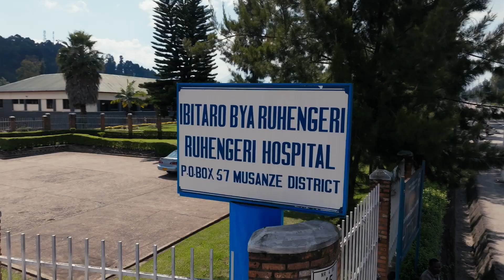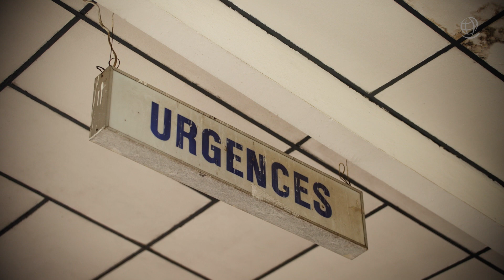Lasting Impact: Bringing Care Closer to Our Patients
At Operation Smile, we’re bridging the gap in access to essential surgeries and health care, starting with cleft surgery and comprehensive care.

In Rwanda and other parts of the world, many patients and their families face long, difficult journeys to access care. We are committed to tackling this barrier to care by bringing care closer to the communities we serve, making it easier for everyone to access the care they deserve.

We invest in local medical education, training, and infrastructure to bring these transformative services closer to those who need them. By doing this, we strengthen the entire healthcare system, creating a more sustainable ecosystem for our patients.

Education and training are at the heart of our work. By building local capacity through training and mentoring, we're creating a lasting impact in the communities we serve. Our dedicated local volunteers drive this work, helping us reach more patients and transform more lives.

Together, we can ensure that every child, regardless of geography, gets the care they need and deserve.